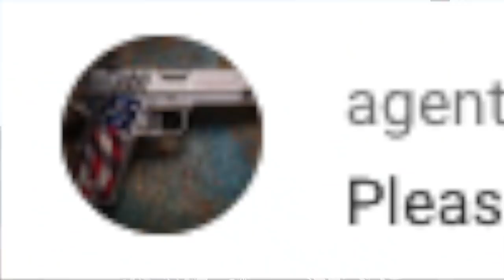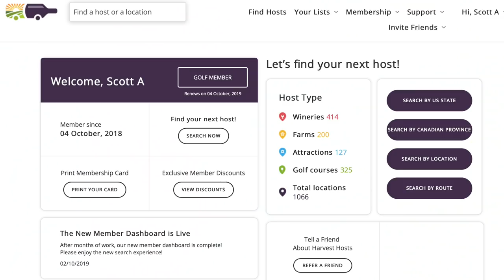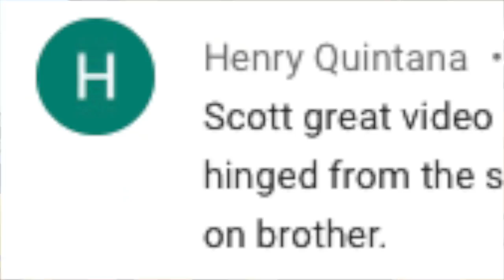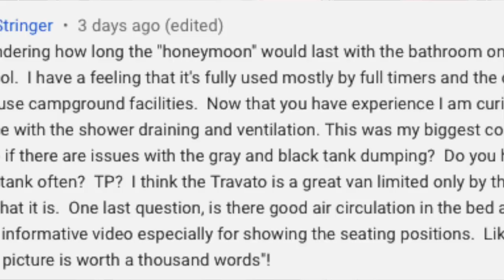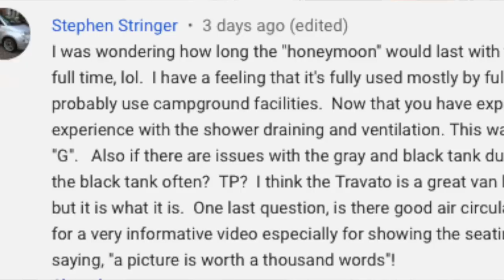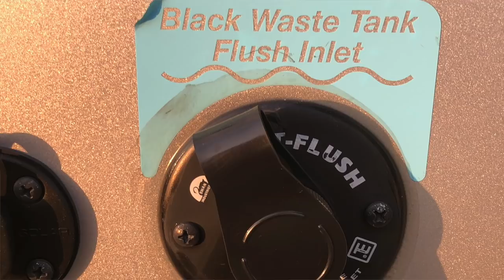Viewer Questions: Harvest Hosts, Murphy Bed, RV Toilet & Tanks | Vanlife in a Travato GL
Published 05-Apr-19

Viewer Questions: RV Warranty Payment. Cab Seating Positions. Travato K vs L. Urban Camping.

❓& 🅰️ FRIDAY
These videos answer your questions, do a requested demo, take a measurement, or respond to your suggested places to visit. The best questions and suggestions are addressed on camera each week and the video posted each Friday.

Move to the video timepoint to zoom right to the viewer question and answer or demo.

00:23 - Harvest Hosts
03:04 - Galley counter extension
05:40 - Murphy bed step-into height
08:02 - Coffee upgrade
09:07 - Bathroom ventilation; RV toilet paper; waste tanks
13:45 - Bedroom ventilation

ABOUT
Go Small. Live Large! 🚐
My name is Scott. I live and work full-time from my Winnebago Travato GL, a Class B RV camper van. I share stories of interesting PLACES, fascinating PEOPLE, working as a DIGITAL NOMAD, and full-time VANLIFE. My goal is to inspire others to live a richer life; Go Small to Live Large!

THREE VIDEOS EACH WEEK
Videos on the Pure3 lithium energy system are published on Tuesday.

Viewer questions are answered on Friday.

Travel & Vanlife videos are published on Monday.